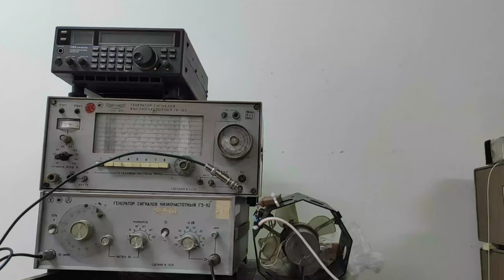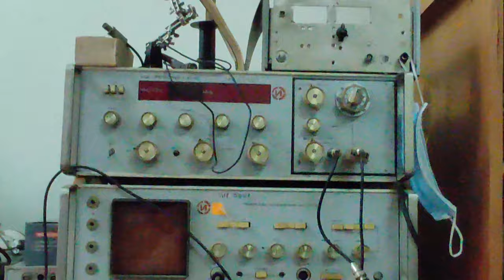Just video 194